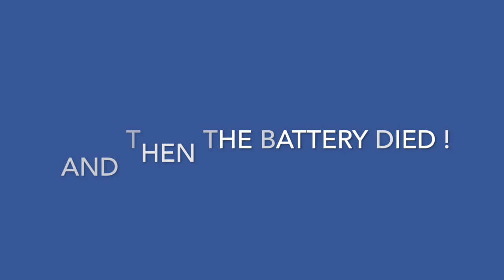Jon Copps 8 13 21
Hey Baby
Blue Monk
That’s How I Got To Memphis
I Remember You
Shake That Thing
My Blue Heaven
AllI’m Missin’
Ghost Riders
Hound Dog
Always On My Mind
Little Sister